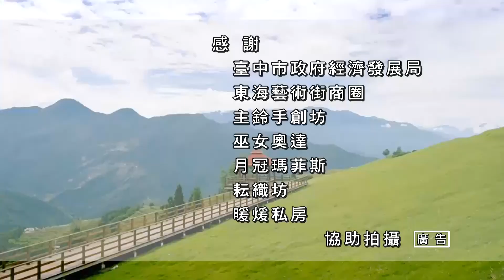年代電視台【看見真台灣】2017 4th東海國際藝術節-花現藝術 歡樂童話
愜意地走在東海藝術街道，許多藝術家總喜歡藏匿在安靜的巷弄裡，待你去發現，隨處用彩繪壁畫鋪蓋的街道，讓每個角落看著即是風景，濃郁的藝術氛圍，慢活的步調，就是它從古至今的迷人之處。為了讓大家看到藝術街的各種面貌，臺中市政府也積極與在地業者合作，每年舉辦不同的主題活動，展現藝術節的多元化。